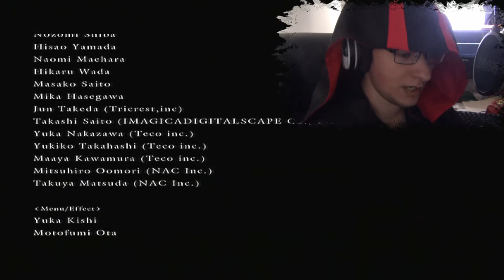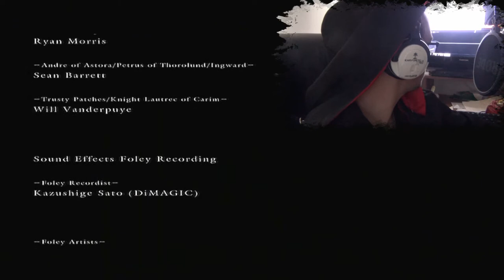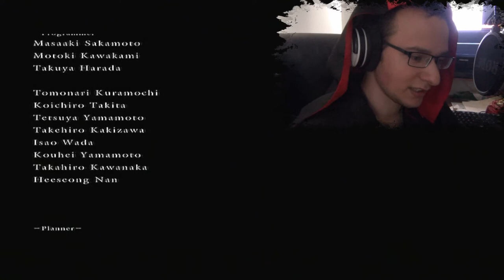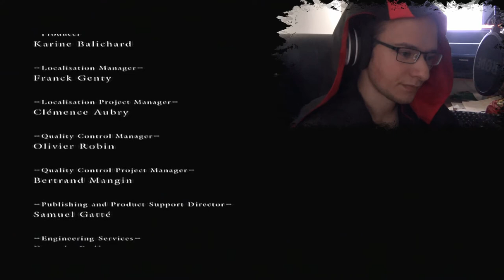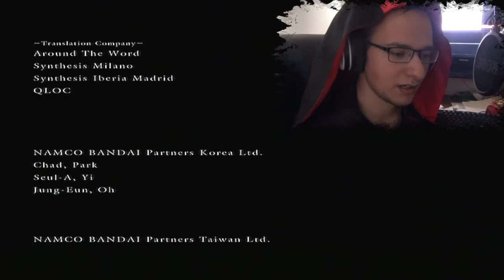Let's Play Dark Souls: Prepare to DIE [HD+] #006 - Das letzte Nebelgate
Es ist soweit. EIn letztes mal muss unser Held durch das Ungewisse gehen. Doch was erwartet ihn dort?
Niemand geringeres als LORD GWYN höchstpersönlich. Doch Unser einsamer Held hat Hydras die Köpfe eingeschlagen, ist durch Giftsümpfe gewatet, hat die Zeit durchquerd und hat sich mit allerlei Dämonen angelegt. Hier wird er nicht enden. Nicht so kurz vor dem Ende. Nein, denn jetzt fängt seine Reise erst an!